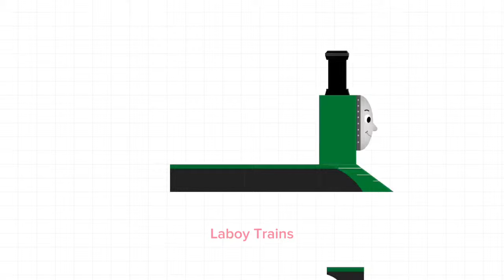Part 22 Labo Brick Train - Labo Lado - Polar Express - Brick Train - Labo Train - Thomas The Train